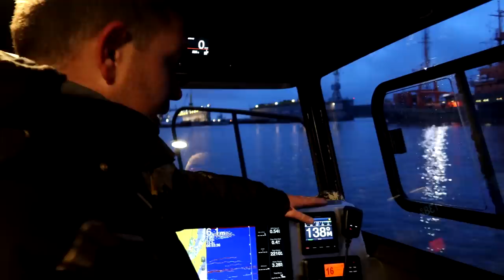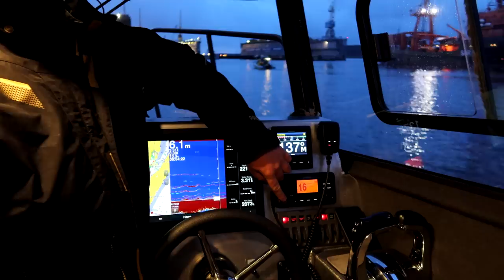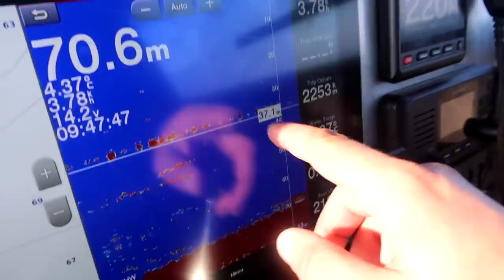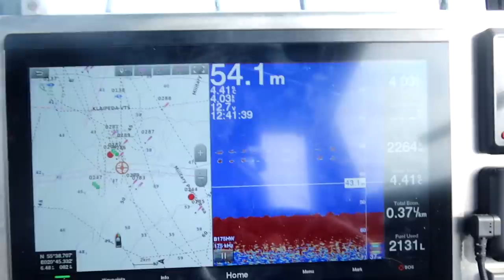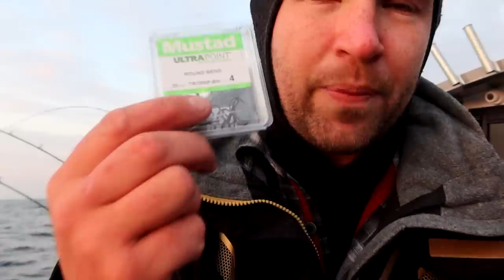Kaip pagauti lašišą Baltijos jūroje? Pamokos ir Gamtosauga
Music
ES_Back Bay - First Bassists
ES_Come Back to Me - Katnip
ES_Eight Hours - Issue AB
ES_Exploring All Possibilities - Marc Torch
ES_Special Delivery - The New Fools